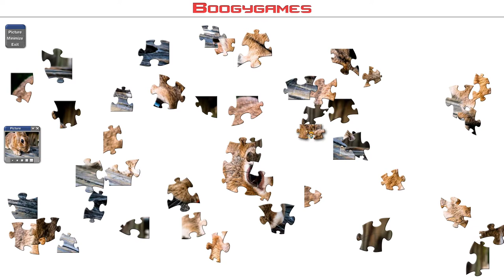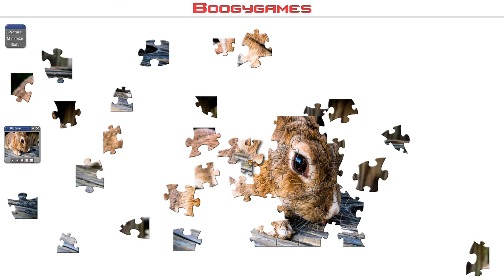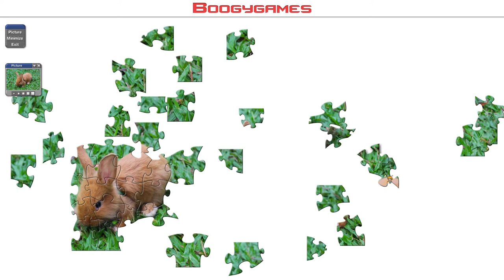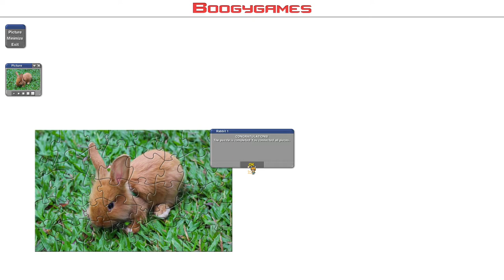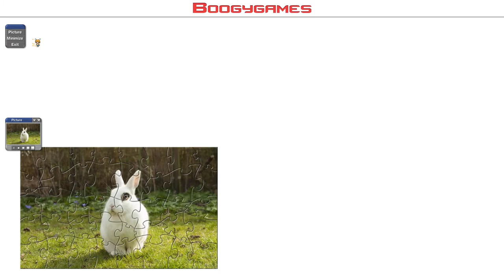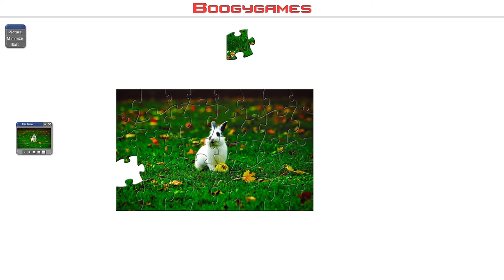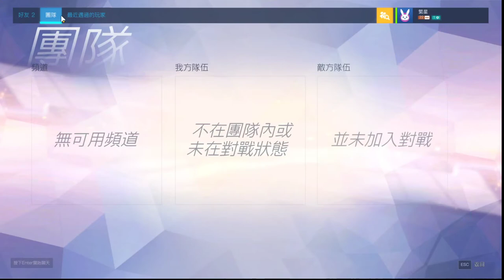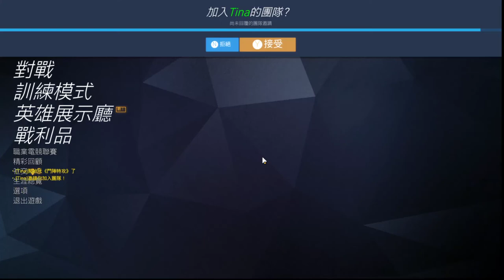【繁星】CWTK聊天、overwatch 2019 12 21【3】